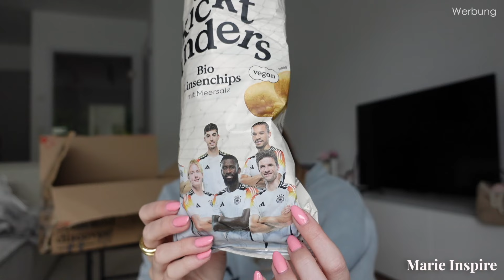KORO HAUL & TASTE TEST I Neue Produkte & Favoriten - Marie Inspire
Equipment:

00:00 Intro (inkl.Code)
00:48 Unboxing
01:06 DFB Snack Mix
02:05 zuckerfreie Cookies
03:07 Erdnussmus
04:03 Dattel-Creme
04:24 Studentenfutter
05:00 Koro Vorratsglas 5L
05:59 Linsenchips
06:25 B12
06:50 Mandelmus
07:32 Doppelkekse
08:44 Brownie-Backmischung
10:03 Schokodrops
10:43 RawBar
10:56 Bio Energy Ball Himbeere-Kakao
11:54 Outro

Q&A:
Hellooo, ich bin Marie, 27 Jahre alt, und liebe es, euch zu motivieren und zu inspirieren. 2019 habe ich meinen Bachelor gemacht und arbeite seitdem daran, meine großen Ziele im Leben zu erreichen. Es ist wirklich so viel mehr möglich, als wir manchmal denken. Mein Ziel ist es, euch das zu zeigen und euch dazu zu motivieren, euren Träumen nachzugehen. ❤️